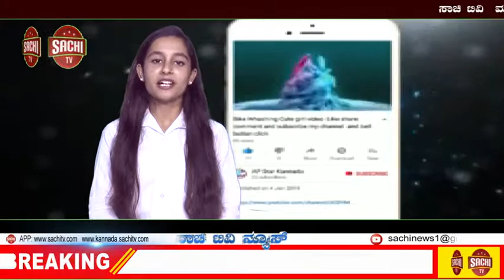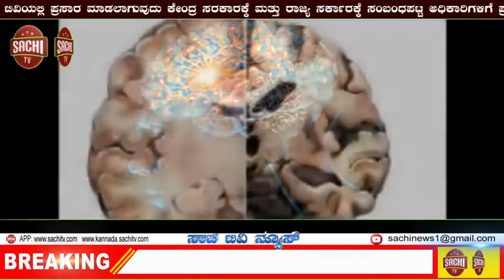ಶಿಕ್ಷಕರ ಸೇವೆಯು ನಿಸ್ವಾರ್ಥ ಸೇವೆಯಾಗಿದೆ! ಶ್ರೀ ಸುಭೋದ ರಾಬಾ! |, sachi tv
ಶಿಕ್ಷಕರ ಸೇವೆಯು ನಿಸ್ವಾರ್ಥ ಸೇವೆಯಾಗಿದೆ-    ಶ್ರೀ ಸುಭೋದ ರಾಬಾ

ವರದಿ: ಮಹೇಶ ಅಚ್ಚಿನಗೌಡ್ರ
ರೋಣ : ಪಟ್ಟಣದ ಗ್ರೀನವುಡ್ ಆಂಗ್ಲ ಮಾಧ್ಯಮ ಶಾಲೆಯಲ್ಲಿ ಶಿಕ್ಷಕರ ದಿನಾಚರಣೆಯನ್ನು ಆಚರಿಸಲಾಯಿತು. ಕೋವಿಡ್ -19 ವೈರಸನಿಂದ ಪ್ರಾಣಕಳೆದುಕೊಂಡಂತಹ ಕೋವಿಡ್ ವಾರಿಯರ್ಸ್ಗಳಿಗೆ ಆತ್ಮಕ್ಕೆ ಶಾಂತಿಕೋರಿ ಮಾತನಾಡಿದ ಶಾಲೆಯಮುಖ್ಯೋಪಾಧ್ಯಾರಾದ ಸುಭೋದ ಚಂದ್ರ  ರಾಬಾ ಮಾತನಾಡಿದರು. ಶಿಕ್ಷಕರು  ಸೇವೆಯು ನಿಸ್ವಾರ್ಥ ಸೇವೆಯಾಗಿದ್ದು ಪ್ರತಿಫಲಗಳನ್ನು ಬಯಸದ ಸೇವೆಯಾಗಿದೆ ಪ್ರತಿಯೊಬ್ಬ ಶಿಕ್ಷಕರು ತಮ್ಮ ಸೇವೆಯನ್ನು ಗೌರವಿಸುವದು ನಮ್ಮೆಲ್ಲರ ಕರ್ತವ್ಯವಾಗಿದೆ ಶ್ರೀ ರಾಧಾಕೃಷ್ಟನನ್ ರವರ ಹುಟ್ಟಿದ ದಿನವಾದ ಸೆಪ್ಟೆಂಬರ್ 5ನೇ ದಿನವನ್ನು ಶಿಕ್ಷಕರ ದಿನಾಚರಣೆಯನ್ನಾಗಿ ಆಚರಿಸುತ್ತಿದ್ದೇವೆ
ಬೋಧನಾ ವೃತ್ತಿ ಅತ್ಯಂತ ಶ್ರೇಷ್ಠ ವೃತ್ತಿಗಳಲ್ಲಿ ಒಂದು ಎಂಬುದನ್ನು ಪರಿಗಣಿಸಿರುವ ದೇಶ ನಮ್ಮದು. ಮಕ್ಕಳಿಗೆ ಅಕ್ಷರಾಭ್ಯಾಸ ಮಾಡಿಸುವುದರ ಜತೆಗೆ ಸರಿ ತಪ್ಪುಗಳನ್ನು ತಿದ್ದುವ, ಅವರಲ್ಲಿನ ಆಸಕ್ತಿಗಳನ್ನು ವೃದ್ಧಿಸುವ ಮತ್ತು ಅವರ ಬದುಕಿಗೆ ಗುರಿ ರೂಪಿಸುವುದರಲ್ಲಿ ಶಿಕ್ಷಕರ ಪಾತ್ರ ಮಹತ್ವದ್ದು. ಮೌಲ್ಯಯುತ ಸಮಾಜ ರೂಪಿಸುವ ಶಿಕ್ಷಕರಿಗೆ ತಮ್ಮದೇ ಆದ ದಿನವೊಂದನ್ನು ಸಂಭ್ರಮಿಸುವ ಅವಕಾಶ ಇದು.
ಮಕ್ಕಳ ಭವಿಷ್ಯವನ್ನು ರೂಪಿಸುವ, ಪಠ್ಯಕ್ಕಿಂತಲೂ ಹೆಚ್ಚಾಗಿ ವಿದ್ಯಾರ್ಥಿಗಳಲ್ಲಿ ವಿವೇಕ, ತಾಳ್ಮೆ, ದೂರದೃಷ್ಟಿ, ಮಾನವತೆಯನ್ನು ಬೋಧಿಸುವ, ತನ್ಮೂಲಕ ವಿದ್ಯಾರ್ಥಿಗಳನ್ನು ಭವ್ಯ ದೇಶದ ಸತ್ಪ್ರಜೆಗಳನ್ನಾಗಿ ರೂಪಿಸುವ ಶಿಕ್ಷಕರಿಗೆ ವಂದನೆ ಸಲ್ಲಿಸುವ ನಿಟ್ಟಿನಲ್ಲಿ ಶಿಕ್ಷಕರ ದಿನಾಚರಣೆ ಅತಿ ಮಹತ್ವದ್ದಾಗಿದೆ. ಮಕ್ಕಳ ವಿದ್ಯಾಭ್ಯಾಸ ದೇಶದ ಭವಿಷ್ಯವನ್ನೇ ಬದಲಿಸಿಬಿಡಬಲ್ಲುದು
ಈ ಸಂದರ್ಭದಲ್ಲಿ ಸಹಶಿಕ್ಷಕರಾದ ಪ್ರಶಾಂತ ಮಠದ, ಸಂತೋಷ ಜತ್ತಿ, ಶ್ರೀಮತಿ ಸುನೀತಾ ರಾಬಾ ,ಮಲ್ಲಿಕಾ ಸುಧಾಕರ್ ದಿಲ್ಶಾದಬೇಗಂ ಸುನೀತಾ ಹೂಗಾರ ಚಂದ್ರಕಲಾ ಹೊಸಮನಿ ಮುಂತಾದವರು ಉಪಸ್ಥಿತರಿದ್ದರು